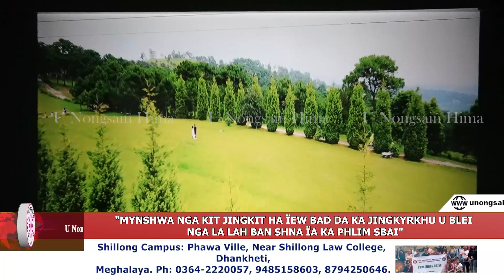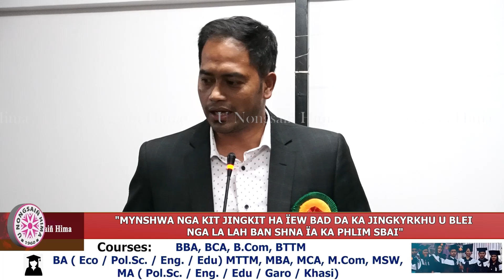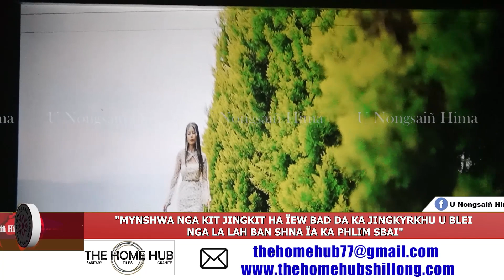"MYNSHWA NGA KIT JINGKIT HA ÏEW BAD DA KA JINGKYRKHU U BLEI NGA LA LAH BAN SHNA ÏA KA PHLIM SBAI"